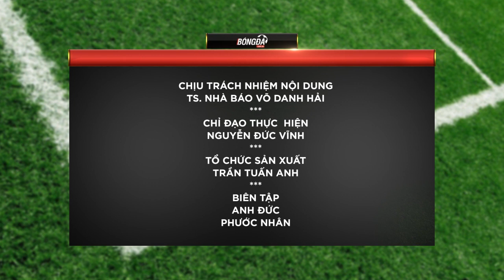Những cầu thủ cao nhất thế giới bóng đá